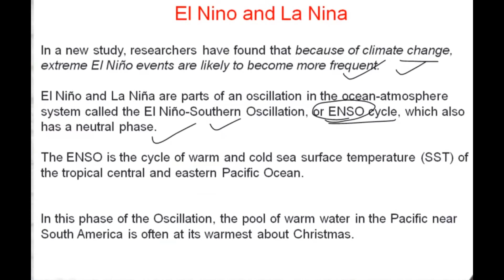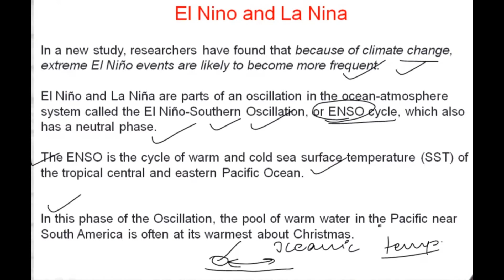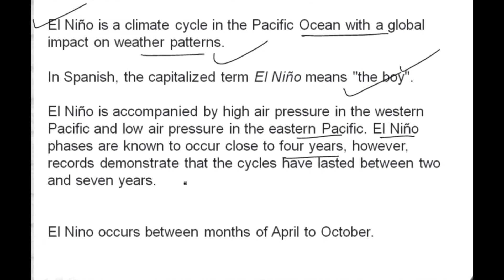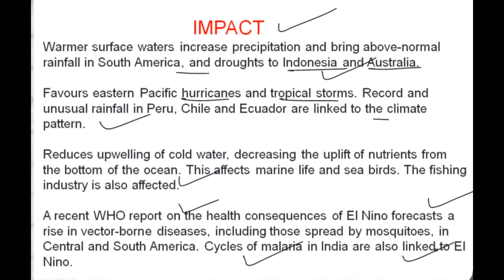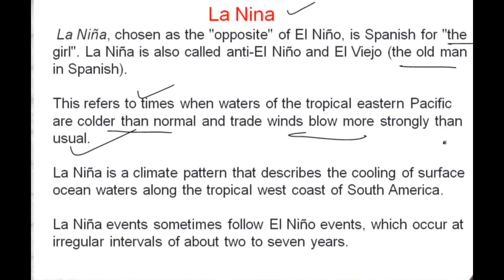El Nino And La Nina | CLAT 2024 | Current Affairs | CLAT Coaching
ONE YEAR PROGRAMME CLAT 2024